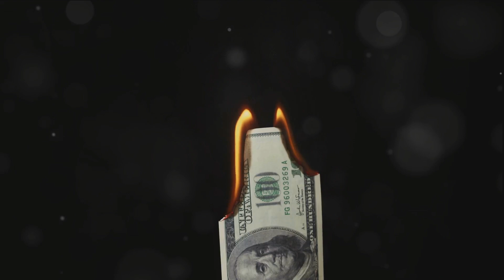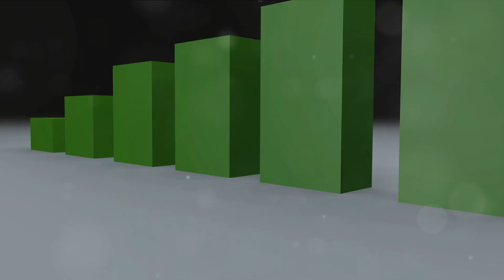Surviving the Great Depression: Thriving Diet of the Past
🍲Unearth the secrets of the past with "Surviving the Great Depression: Thriving Diet of the Past." 🌾

✨Step back in time as we delve into the survival strategies of the Great Depression era. "Surviving the Great Depression: Thriving Diet of the Past" explores the ingenious ways people sustained themselves during challenging times, offering valuable insights for the present and future. 🕰️

💰Budget-Friendly Recipes: Explore how families crafted affordable and nourishing meals using simple ingredients. 🍲

🔥Creative Cooking Techniques: Discover inventive cooking methods employed in the absence of modern conveniences. 🍳

🌐Modern Lessons: Learn how the resilience of the past can inform today's prepper how to approach food security and preparedness. 🔄

🍲 Join us on this historical gastronomic journey, where the past serves as a guide for a more sustainable and prepared future. 🌾